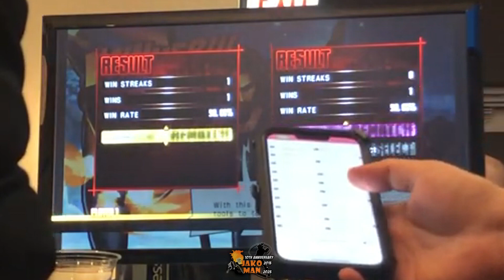Frosty Faustings 2023 UMVC3 Casuals - UG| Grilla | Jako Man VS SamStar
Youtuber/Streamer | FGC/MVC Member | Tournament Organizer| Social Media Director for Untamed Gaming | Capcom Creator Program

Feel free to visit my Nexus page & buy some Capcom games on there!

Steam: UG_JakoMan

Parsec: UG_JakoMan#3694355